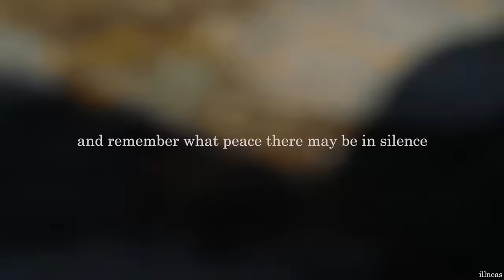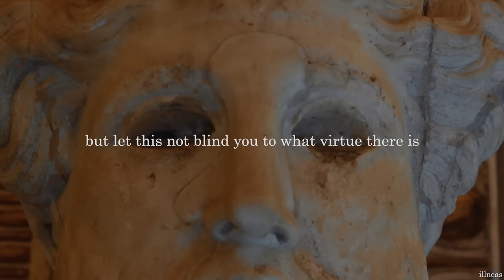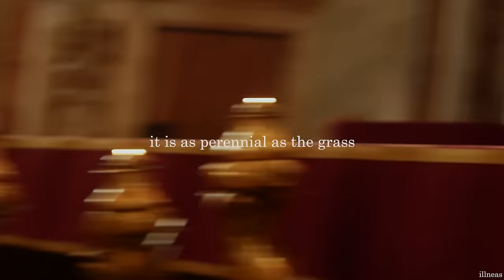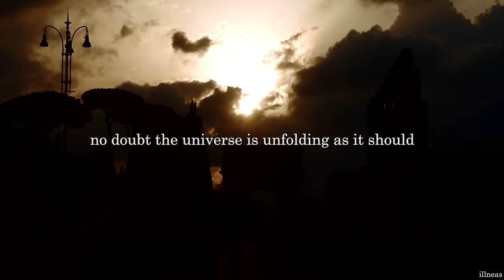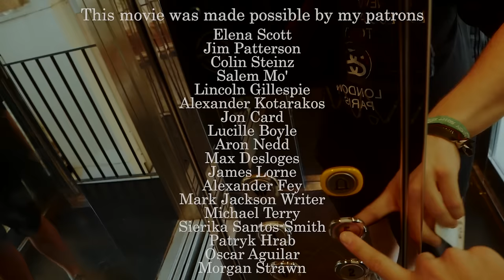Desiderata by Max Ehrmann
🔰Hello Internet Friends,

This video was shot during my 2019 summer break when traveling was still a thing. "Desiderata" is one of the greatest poems of the last century with a message that will echo for many more generations since it speaks directly to the human condition and all the existential questions that come along with it.

🔰References

-The narrator is Tom o' Bedlam

-The music is this:
Alice in Winter - Departure

🔰My equipment:
I film handheld with a Panasonic Lumix
G80
GX80
📷Olympus M.Zuiko Digital 45mm F1.8 Lens